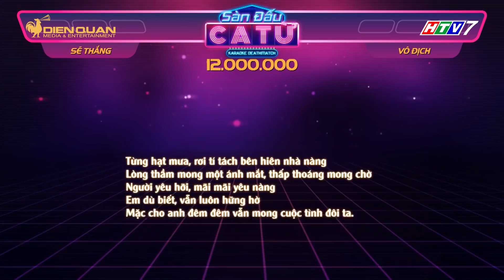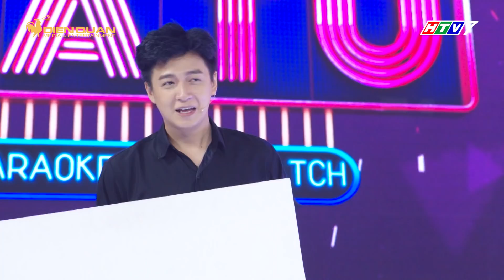Sàn đấu ca từ 2 | tập 6 vòng 4: Ngô Kiến Huy "ngã ngửa" khi Anh Đức hát tình ca ngọt như mía lùi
sàn đấu ca từ, sàn đấu ca từ mùa 2, sàn đấu ca từ tập 6, san dau ca tu mua 2 san dau ca tu, san dau ca tu tap 6

Sàn Đấu Ca Từ tập 6 hứa hẹn "bung nóc" với hai khách mời đáng yêu nhất Hệ mặt trời là Anh Đức và Puke nhé cả nhà ơi! Cô nàng Puka còn khẳng định "hát dở vẫn thắng" nhé mọi người. Ngô Kiến Huy cũng “tròn xoe mắt” khi Anh Đức, Puka trổ tài “bắn” rap. Đón xem xem phải không nhé!
Đón xem tập 7 - phát sóng 19H00, ngày 24/3/2018 trên HTV7.

Sàn đấu ca từ phát sóng 19H00 Thứ Bảy hàng tuần trên HTV7